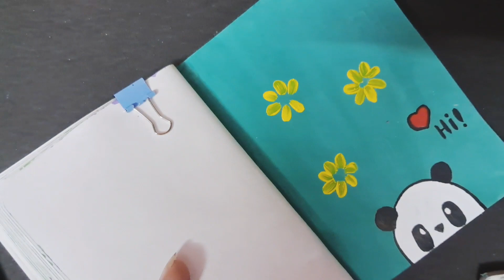Hi panda Acrylic Painting|How to draw panda Painting easily|Paint Flower Panda with me|Ep-6